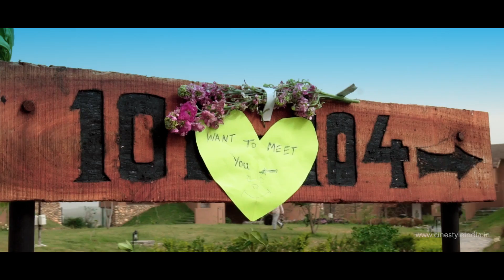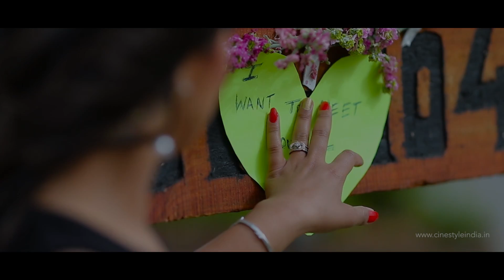Zindagi Akhil | Best Pre Wedding Song 2017 | Mohit & Komal | Cinestyle India | Chandigarh, Punjab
Zindagi Akhil | Best Pre Wedding Song 2017 | Mohit & Komal | Cinestyle India | Chandigarh, Punjab | India

Best Candid wedding photographer in chandigarh

Song: Zindagi
Artist: Mohit & Komal
Video Director: Pinstyle
DOP: Amit Sidhu & Pinstyle
Makeup: Khalifa
Still: Amit Dhillon
Design: Bobby & Sandeep
Project: Cinestyle India
Presentation - Rajinder Sharma
A Cinestyle India Film